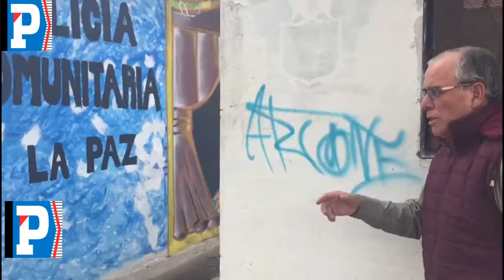Presidente del Barrio La Paz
Francisco Riofrio, presidente del Barrio La Paz, explica las proyecciones para lo que se constituirá como la remodelación del parque principal de la ciudadela. Así también indica que la UPC del sector ha sido intervenida y que el personal policial brinda contingente de martes a viernes en el sector.